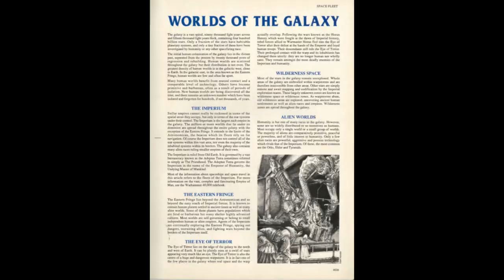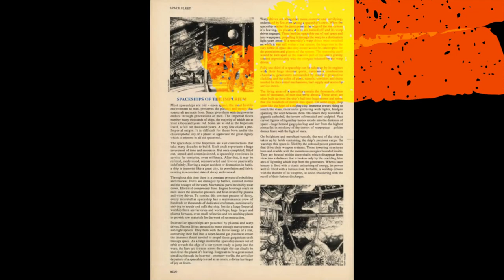The Art of Game Workshop Space Fleet by Tony Hough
The Art of Game Workshop Space Fleet by Tony Hough. Original Oldhammer Artwork brings you illustrations from Games Workshop's Warhammer 40k table top game Space Fleet, that appeared in White Dwarf 30 years ago. The artwork was created by none other than master artist and illustrator Tony Hough.

Space Fleet was published in 1991 by Games Workshop. Master illustrator Tony Hough was tasked with creating the brooding epic look and feel of the game. In July 1991 White Dwarf 139 published expanded rules for Space Fleet. It included special rules, Critical Damage tables and new ships. Accompanying the advanced rules were new illustrations from Tony Hough. Space Fleet would ultimately evolve in Battlefleet Gothic.

Original Oldhammer Artwork is part of the Oldhammer Channel Network.

Original Oldhammer Artwork main focus is to stimulate interest in the artists and artwork associated with the early years of Games Workshop and Citadel Miniatures. Secondly , our aim is to raise awareness about collecting the stunning artwork by acting as focal point for the community.

Music is  Golden Serpentine by EverBliss Music and supplied by premiumbeat.com